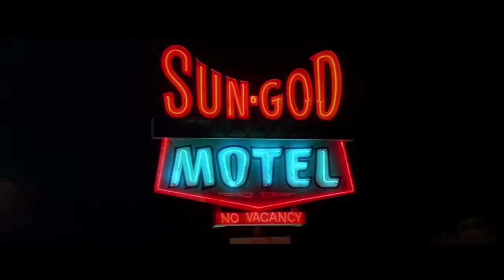Olymp (heavy metal) and Vampires(John Carpenter)